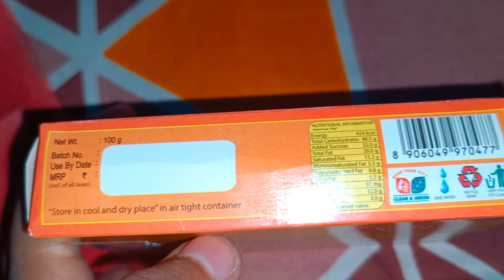Sudha Pedha Information And Review In Hindi